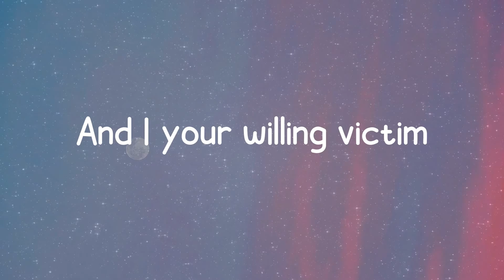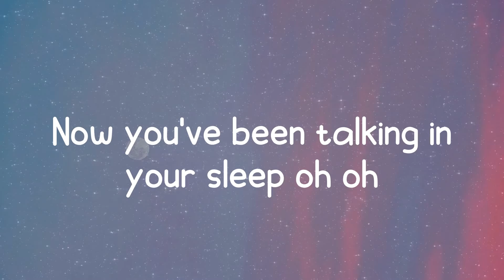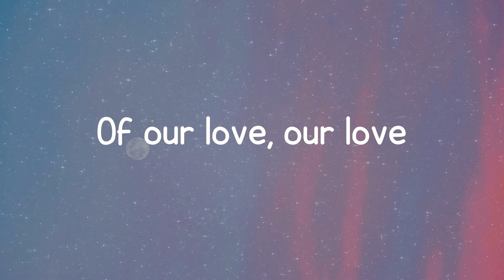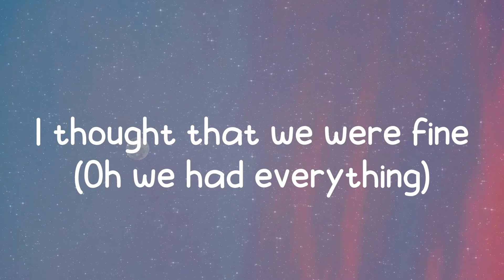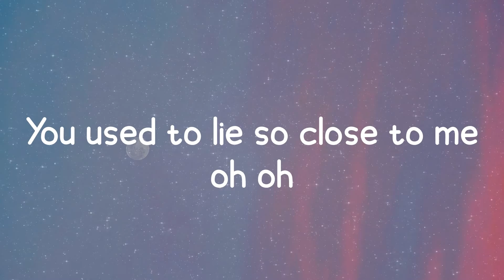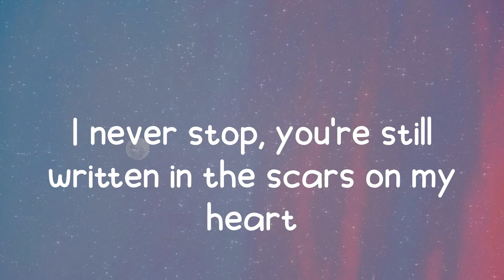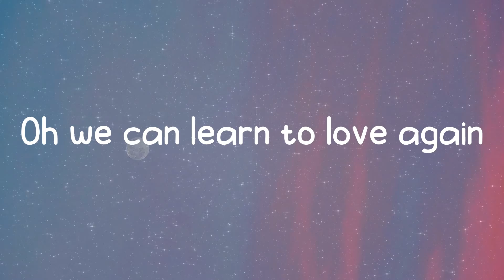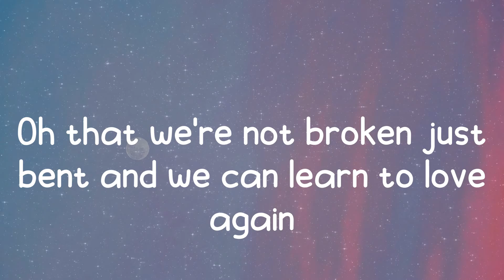Just Give Me a Reason - P!nk (Lyrics)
𝑳𝒚𝒓𝒊𝒄𝒔:
𝑺𝒂𝒕𝒖𝒓𝒅𝒂𝒚